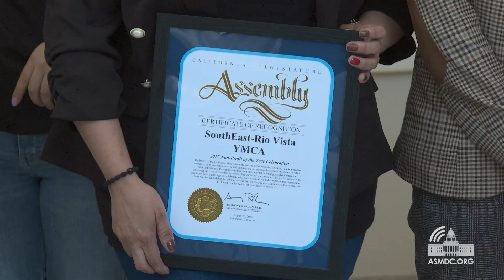Rendon Organizes Event Honoring the Impact of Non-Profits during His Time in the Legislature